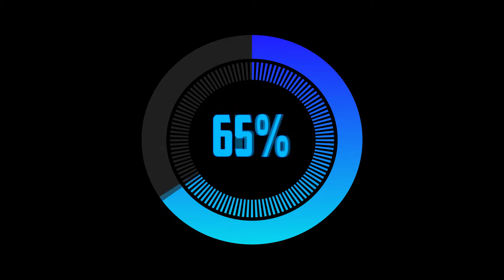7 SECONDS CHALLENGE!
In deze video heb ik de 7 seconds challenge gedaan met mijn broertje.
Welkom op mijn kanaal JENS!
Mijn naam is Jens van den Berg, Ik upload wekelijks videos in HD1080P.
Op mijn kanaal kan je Vlogs, Verlaten gebouwen en scooter edits en nog veel meer andere videos verwachten.
Check mijn sociaal media!
Sociaal media!